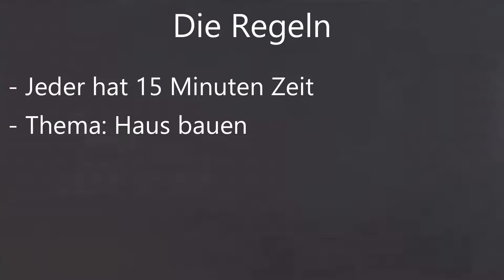Wer baut schöner? DAS BATTLE! @janose_laktose |Deutsch/HD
Wer baut schöner? Darum gehts im Video! Ich und Nashi Battlen uns wer das schönere Haus baut und ihr entscheidet welches schöner ist! Viel Spaß :)

Ich probiere ab und zu ein Video hochzuladen kann aber nichts versprechen.

Es geht da bei um einen Mc Server denn ich und ein paar Freunde betreiben